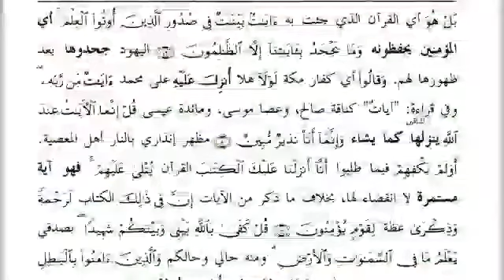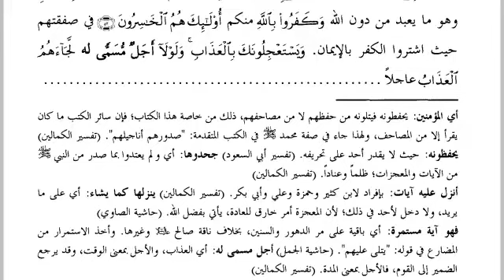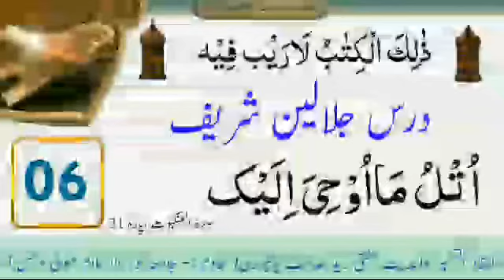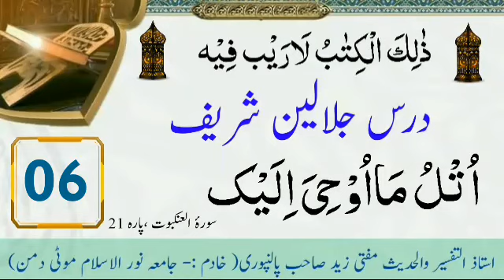Tafseer jalalain ll surah Al ankabut 06 ll Mufti zaid sahab palanpuri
تفسیر جلالین شریف سورۂ العنکبوت 06

Video credits :

Speaker : mufti Zaid sahab
Editing : Zaid juned dhukka
Label : official naat & bayan